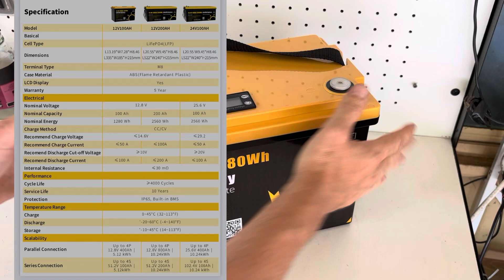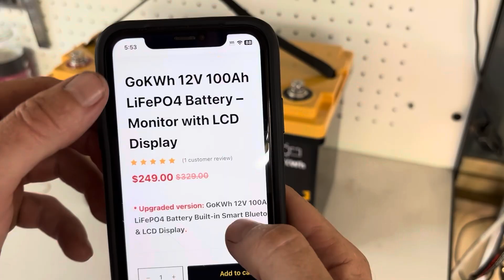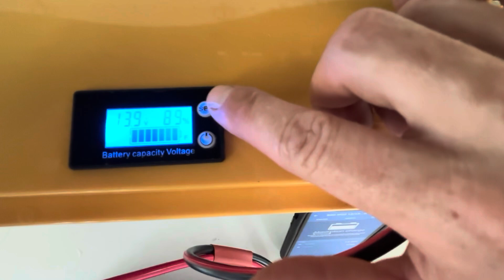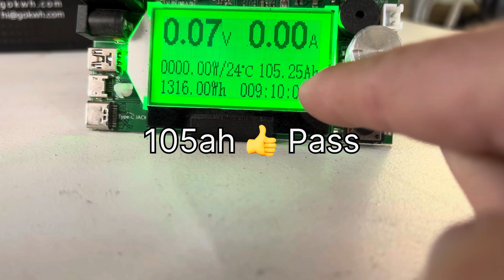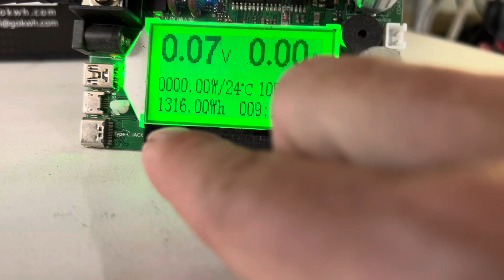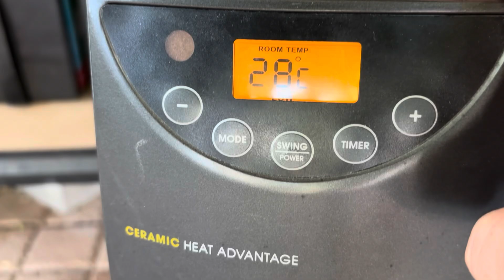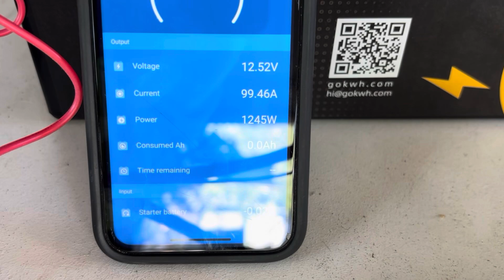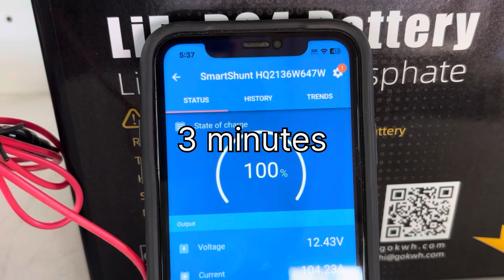GoKWH 100Ah LifePO4 Battery. Bargain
The Best 12volt 100ah lithium battery 2024?

SORRY there was a Misunderstanding and I May have confused you into thinking that GoKWH was offering
an Upgraded Bluetooth Version for the same price as the LCD Version.
This was not the case and GoKWH has Made Adjustments to the link page. the $199Usd Offer is for the LCD Version only.(as Seen in the Video) Thanks for understanding.

This 100ah GOKWH Battery (Lcd version only)

$20usd off all other GoKWH Battery’s

Battery Capacity Testers and More

The cheapest 100ah lithium battery
100ah lithium battery under $200